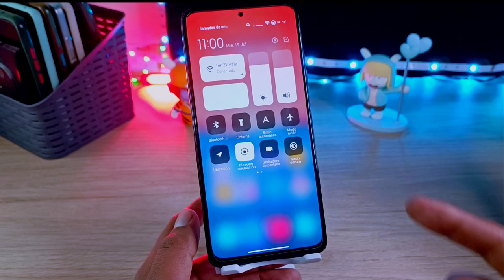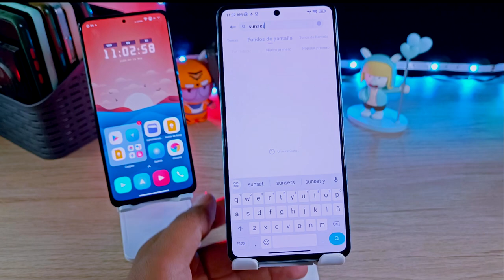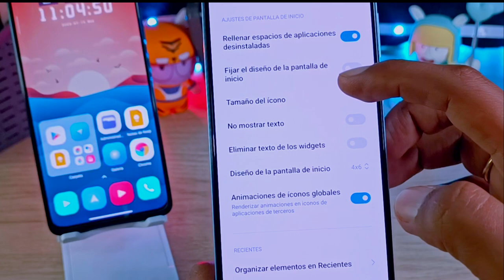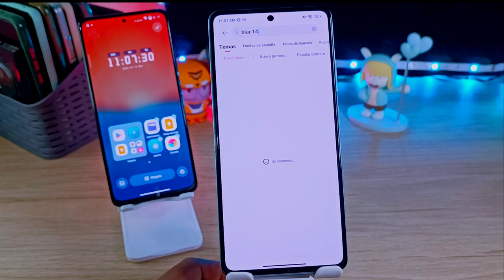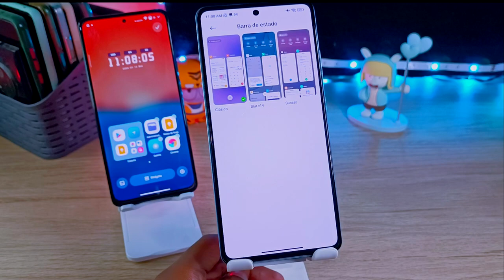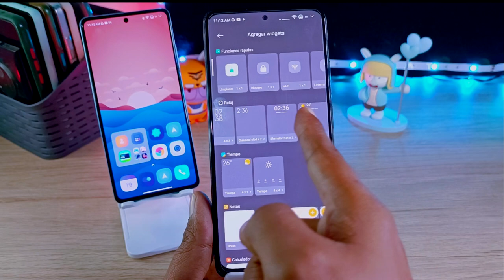Mi Personalización Julio íconos - Centro de Control - Pantalla de Bloqueo Etc. Xiaomi! Redmi Note